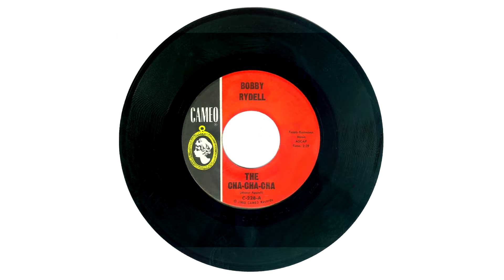Bobby Rydell ~ The Cha~Cha~Cha (Stereo)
The Cha~Cha~Cha by the late Bobby Rydell ~ from 1962 ~ audio mixed from mono to stereo